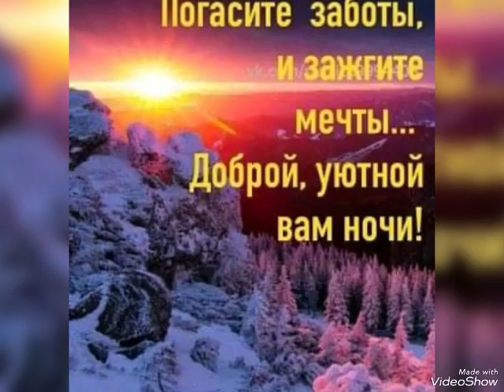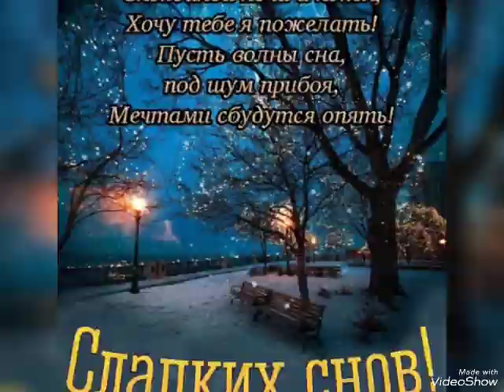Ялгыз җилкән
Рисана Мустафина (Хәерле кич)